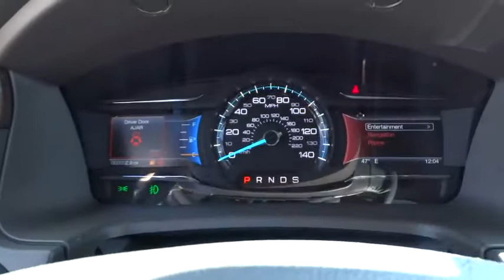2018 Ford Flex Salt Lake City, Murray, South Jordan, West Valley City, West Jordan, UT 50647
Magnetic Metallic New 2018 Ford Flex available in Salt Lake City, Utah at Larry Miller Super Ford. Servicing the Murray, South Jordan, West Valley City, West Jordan, UT area.

This outstanding example of a 2018 Ford Flex SEL AWD is offered by LHM Super Ford SFO.This Ford includes:* MULTI-PANEL VISTA ROOF  * Panoramic Roof  * Generic Sun/Moonroof  * Sun/Moonroof  * Dual Moonroof* VOICE-ACTIVATED TOUCHSCREEN NAVIGATION SYSTEM  * Navigation System* MAGNETIC METALLIC* ENGINE: 3.5L TI-VCT V6 (STD)  * V6 Cylinder Engine  * Gasoline Fuel* EQUIPMENT GROUP 202A  * Mirror Memory  * Seat Memory  * Adjustable Pedals  * Blind Spot Monitor  * Premium Sound System  * Power Liftgate  * Cross-Traffic Alert  * Remote Trunk Release* CLASS III TRAILER TOW PACKAGE  * Tow Hitch* MONOCHROMATIC ROOF*Note - For third party subscriptions or services, please contact the dealer for more information.*Want more room? Want more style? This Ford Flex is the vehicle for you. Enjoy the comfort and safety of this AWD Ford Flex SEL AWD equipped with many standard features found on other vehicles as optional equipment.Enjoy the drive without worrying about directions thanks to the built-in navigation system.
ENGINE: 3.5L TI-VCT V6 (STD),VOICE-ACTIVATED TOUCHSCREEN NAVIGATION SYSTEM -inc: pinch-to-zoom capability SiriusXM Traffic and Travel Link SiriusXM Traffic and Travel Link includes a 5-year prepaid subscription SiriusXM Traffic and Travel Link is not available in Alaska or Hawaii SiriusXM audio and data services each require a subscription sold separately or as a package by Sirius XM Radio Inc If you decide to continue service after your trial the subscription plan you choose will automatically renew thereafter and you will be charged according to your chosen payment method at then-current rates Fees and taxes apply To cancel you must call SiriusXM at 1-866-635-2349 See SiriusXM Customer Agreement for complete terms All fees and programming subject to change Sirius XM and all related marks and logos are trademarks of Sirius XM Radio Inc,MULTI-PANEL VISTA ROOF,CLASS III TRAILER TOW PACKAGE -inc: 4-pin/7-pin wiring class III trailer hitch receiver and trailer sway control Engine Oil Cooler,MAGNETIC METALLIC,MONOCHROMATIC ROOF,EQUIPMENT GROUP 202A -inc: Adjustable Pedals w/Memory Premium 7-Speaker Audio System Memory Driver's Seat & Exterior Mirrors Exterior Mirrors w/Security Approach Lamps BLIS (Blind Spot Information System) cross-traffic alert Power Converter 110V Outlet Power Liftgate,All Wheel Drive,Power Steering,ABS,4-Wheel Disc Brakes,Brake Assist,Aluminum Wheels,Tires - Front All-Season,Tires - Rear All-Season,Temporary Spare Tire,Heated Mirrors,Power Mirror(s),Rear Defrost,Privacy Glass,Intermittent Wipers,Variable Speed Intermittent Wipers,Power Door Locks,Automatic Headlights,Fog Lamps,AM/FM Stereo,CD Player,Satellite Radio,MP3 Player,Auxiliary Audio Input,Steering Wheel Audio Controls,Telematics,Smart Device Integration,Bluetooth Connection,Pass-Through Rear Seat,Rear Bench Seat,Adjustable Steering Wheel,Trip Computer,Power Windows,WiFi Hotspot,3rd Row Seat,Leather Steering Wheel,Keyless Entry,Keyless Start,Universal Garage Door Opener,Cruise Control,A/C,Rear A/C,Climate Control,Multi-Zone A/C,Woodgrain Interior Trim,Power Driver Seat,Power Passenger Seat,Cloth Seats,Bucket Seats,Heated Front Seat(s),Driver Adjustable Lumbar,Passenger Adjustable Lumbar,Auto-Dimming Rearview Mirror,Driver Vanity Mirror,Passenger Vanity Mirror,Driver Illuminated Vanity Mirror,Passenger Illuminated Visor Mirror,Floor Mats,Remote Engine Start,Security System,Engine Immobilizer,Traction Control,Stability Control,Front Side Air Bag,Rear Parking Aid,Tire Pressure Monitor,Driver Air Bag,Passenger Air Bag,Front Head Air Bag,Rear Head Air Bag,Passenger Air Bag Sensor,Child Safety Locks,Back-Up Camera